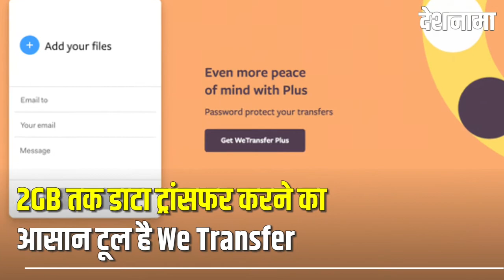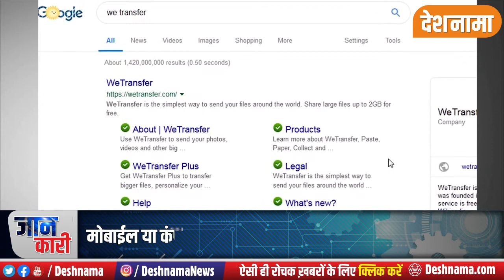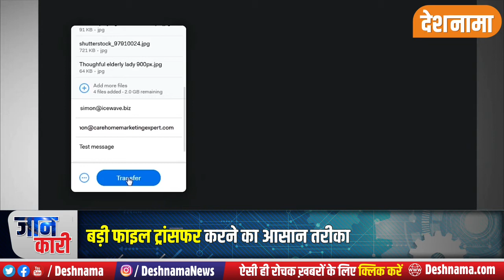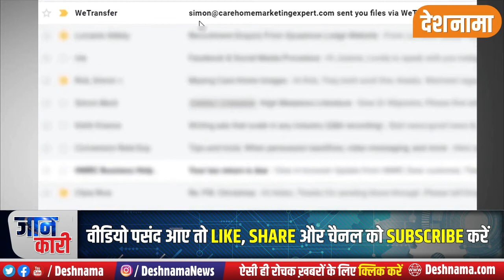How to use WeTransfer file transfer in Mobile | We Transfer se File kaise bheje | Download files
Cover topics:
wetransfer
we transfer
how to use wetransfer
wetransfer se mail kaise bheje
we transfer se file kaise bheje
paper by wetransfer android
how to use wetransfer on email
how to use wetransfer in mobile
how to use wetransfer in hindi
how to use wetransfer on phone
how to use wetransfer link
wetransfer how to use
wetransfer how to download files
wetransfer se file kaise bheje
v transfer mail kaise kare
we transfer app how to use in hindi
we transfer send files
we transfer se video kaise bheje
how to use we transfer
we transfer se file kaise download kare